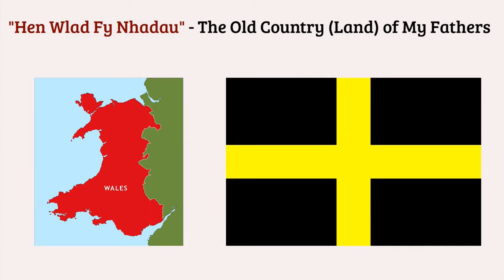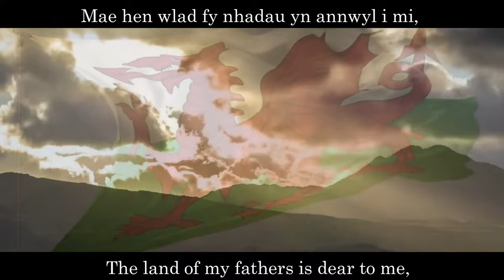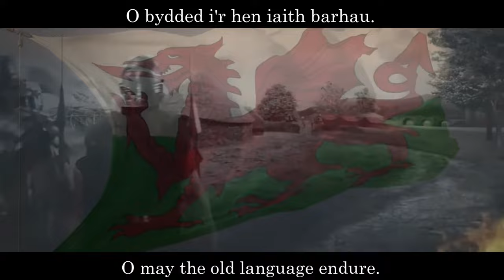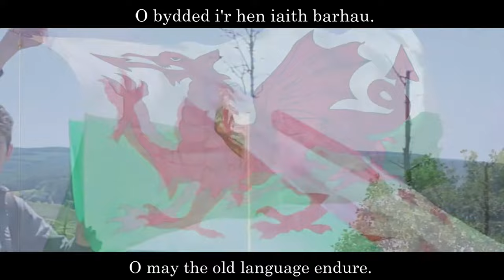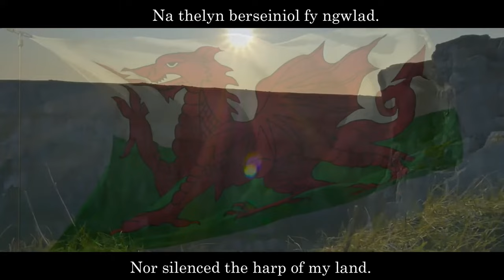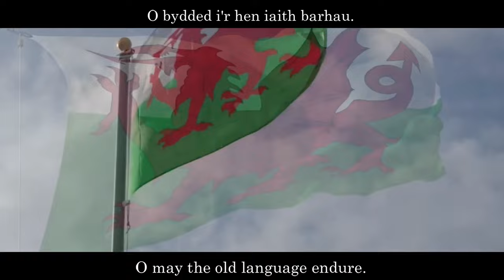Song #1 "Land of My Fathers" - The Top Ten Welsh Songs Every American Should Know!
This video is entitled: Song #1 "Land of My Fathers" - The Top Ten Welsh Songs Every American Should Know!

Hi, this is Greg Thomas. There are a number of Welsh songs that I encourage every American to know, especially Americans of Welsh descent. This is song #1… the Welsh National Anthem. It is "Hen Wlad Fy Nhadau." In English, Land of My Fathers.  Many people from around the world… who are not Welsh… boldly state this to be the most dynamic and emotional national anthem on earth. Check it out being sung before rugby games on YouTube and you will see why. Here is: Hen Wlad Fy Nhadau

Video for Welsh National Anthem | "Hen Wlad Fy Nhadau" (Full Version) located in YouTube Creative Commons granted by GOLDENSTAR